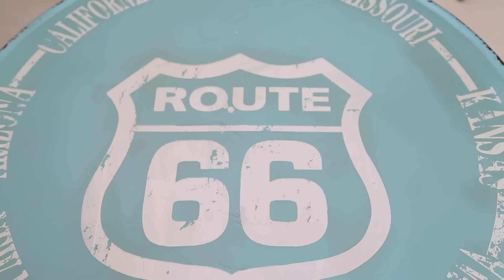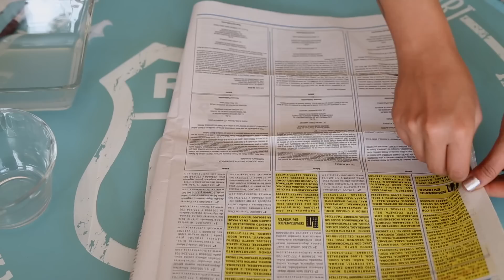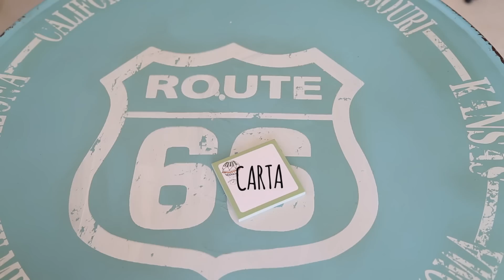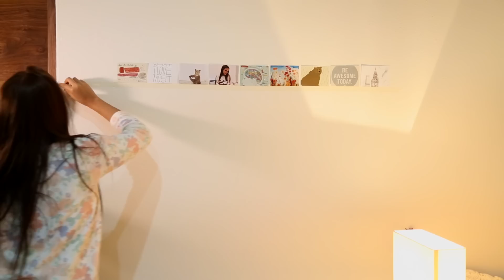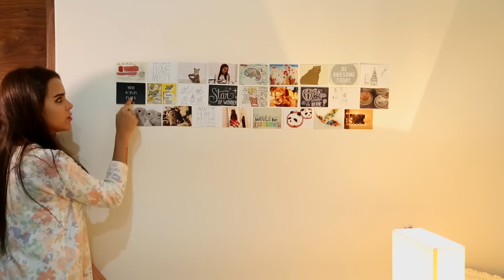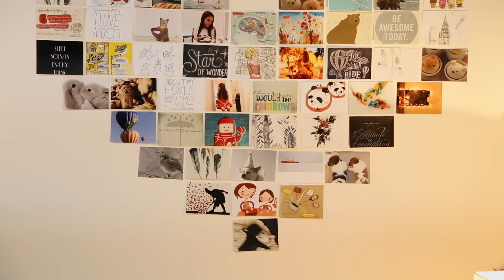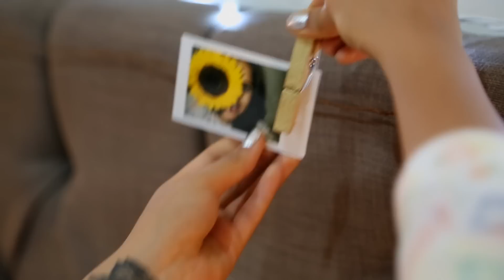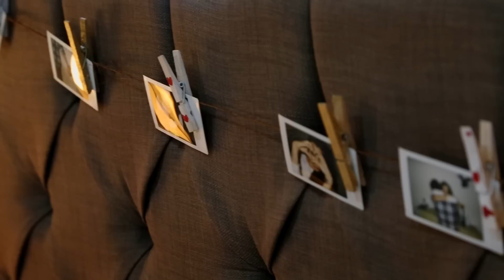IDEAS PARA SORPRENDER A TU NOVIO ♥ - Yuya